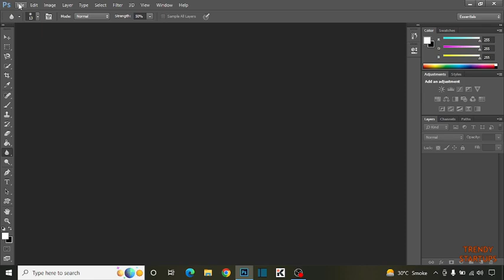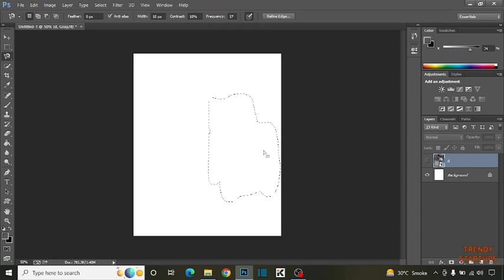How to remove background from picture in Photoshop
Solved - How to remove background from picture in Photoshop.

Hi Guys, In this video I will show you How to remove background from picture in Photoshop.

I hope, This video will help you. So keep watching this video to remove background from picture in Photoshop and if you want more of these little tips and tricks, then please do subscribe to our channel and give a thumbs up.